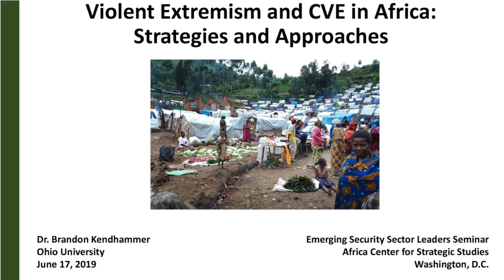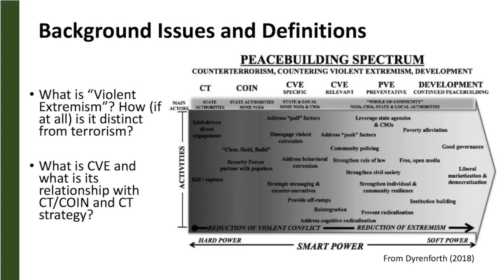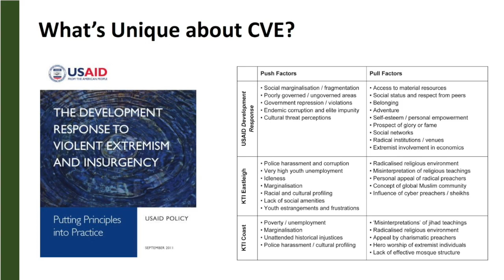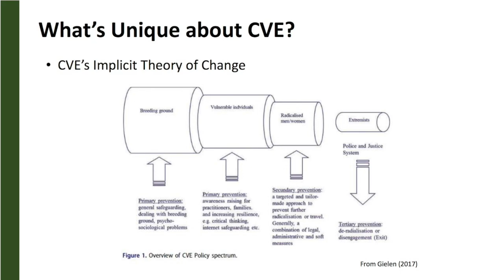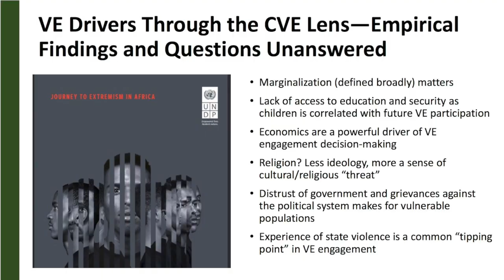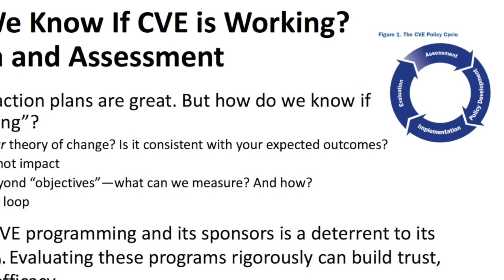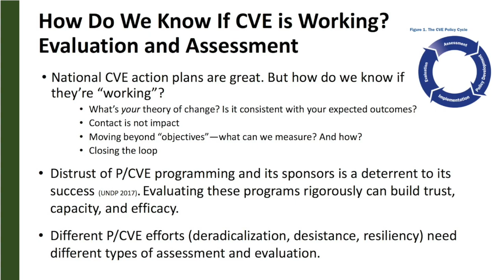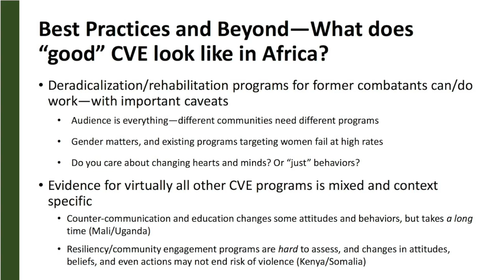Violent Extremism and CVE in Africa – Dr. Brendon Kendhammer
What is violent extremism? How is it distinct from terrorism? What is countering violent extremism (CVE) described as a "soft approach"?

Dr. Brendon Kendhammer maps out what we know about violent extremism, why it exists, and what kind of efforts work to counter it.

"The theory behind CVE," he explains, "is that if violent extremism is caused by the vulnerabilities of communities to VE groups and their ideology, then we need to figure out what those vulnerabilities are … and think about what kind of mobilization—whether through security services or social mobilization activities of governments or NGOs—would work to counter those factors."